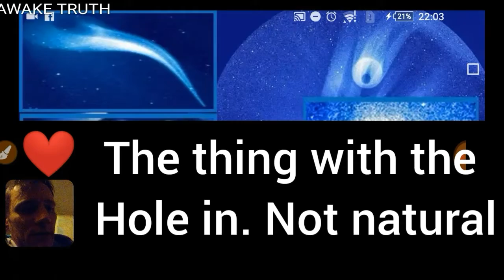THE SIGNS OF THE TIMES Nibiru wormwood planet x skys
Are you AWAKE and know its the TRUTH.  YASHUA IS COMING SOON.  GOD OF GODS WILL MAKE YOU ALL SEE THE SIGNS OF THE TIMES